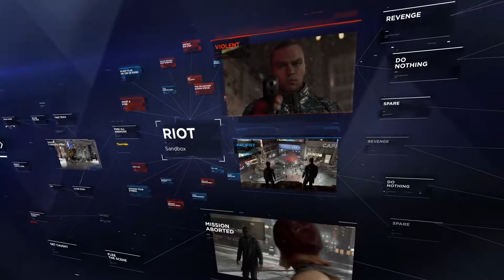Most Anticipated Games of 2018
Here is a list of my most anticipated games coming out in 2018.
Let me know what you're looking forward to in 2018, in the comments below.

The Last of Us 2 would be very high on this but it doesn't even have a 2018 listing yet so I couldn't have it. Same goes for Death Stranding but that is most likely 2019.